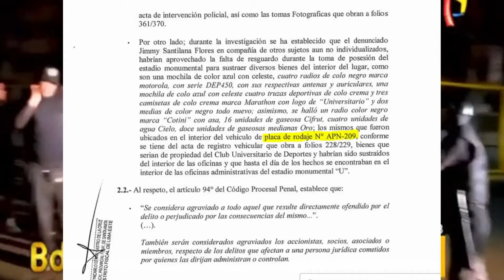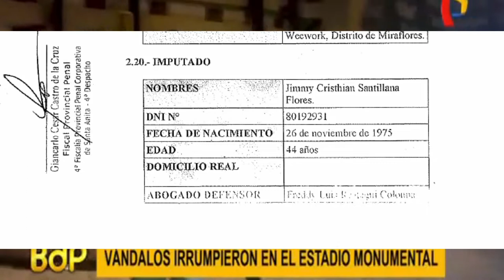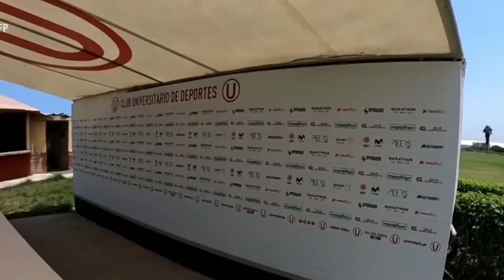ATAQUE CONTRA UNIVERSIARIO DE DEPORTES - INDECOPI/GREMCO/SUNAT